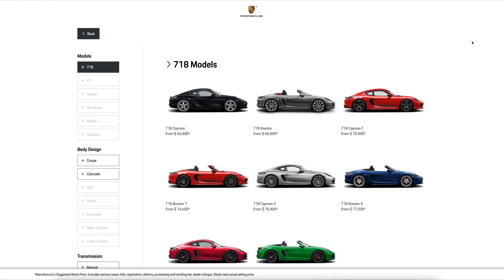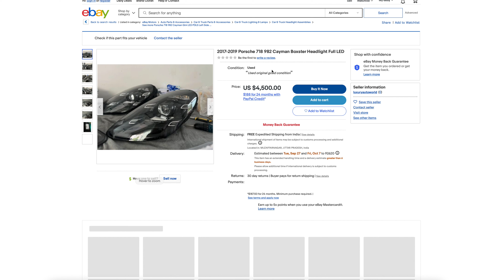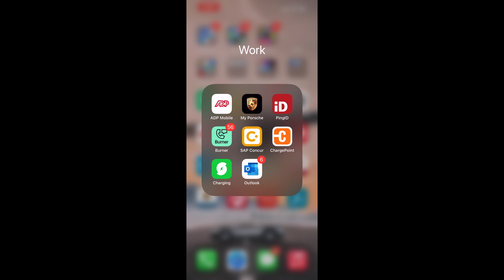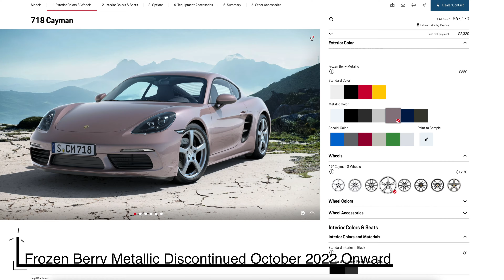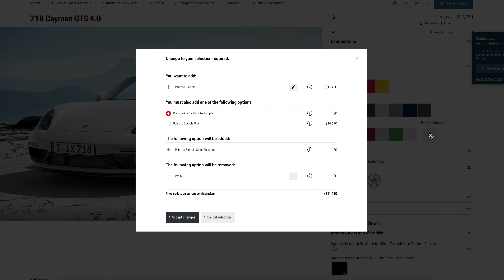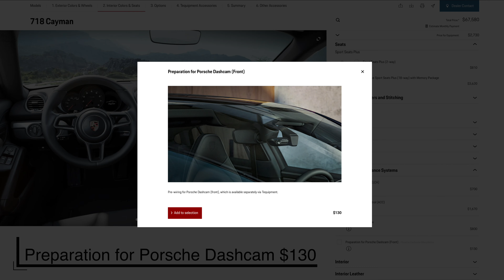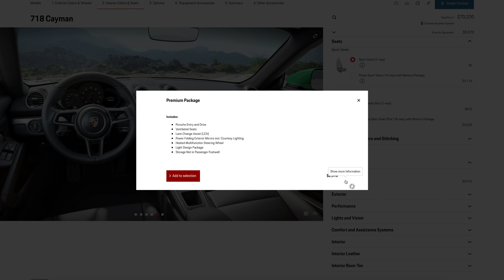2023 Porsche Cayman & Boxster Changes! What Can We Expect This Year From The 718?!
2023 Porsche Cayman & Boxster Changes! What Can We Expect This Year From The 718?! With 2023 right around the corner what are some of the changes we can expect from the 718 for 2023. In this video I go over expected arrival dates, color changes, optional equipment changes and much more. Some of you may have been hoping for an all electric 718... not yet but that will come!

🎥  Welcome to the official YouTube Channel of Pcarwhisperer! ✨

My name is Mason and I am obsessed with Porsche's...hence the name Pcarwhis-perer!

👉 I have been addicted to Porsche since my dad first purchased his first Porsche in 2012... a life long dream of his!
From this day forward I decided against a career in Physical Therapy and started my career with Porsche after graduating from Washington State University...

I have worked for Porsche since 2015 and have only furthered my passion for the most amazing automobile company in the world. ✅

My favorite Porsche is a 1955 550 Spyder!

➡️My Gear:
➡️Canon M50
➡️GoPro Hero 8
➡️27 Inch IMac

➡️My Porsche Memorabilia Recommendations:
➡️Porsche Carrera: And the Early Years of Porsche Motorsports
➡️Porsche 70 Years: There Is No Substitute
111 Porsche Stories You Should Know Revised & Updated